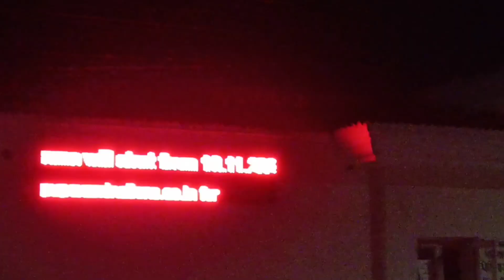Mere Dost Ko kaat Liya Kutte Ne || Vlog-10 || Nov.17,2022 ||‎ @VermaBoyz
Hlo guys.